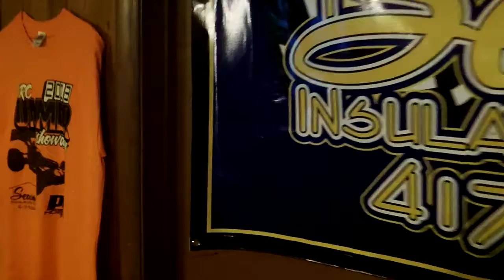Aug. 31 Race @ SVRC "Summer Shootout 2013"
Hey guys, just trying to get you all hopped up for the summer shootout going down at svrc on aug. 31. If you have any questions search me on fb for Spring Valley Short Course and Ill get it hooked up. SVRC Out!